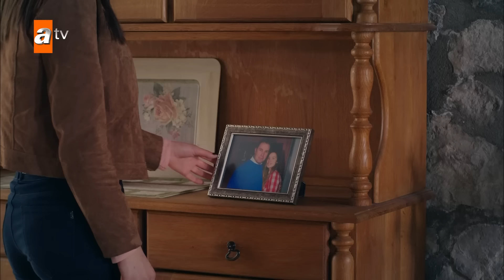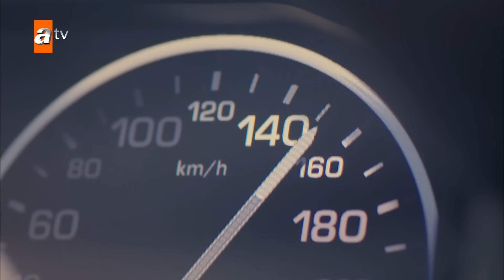قوة الحب | الحلقة 21 | مدبلج | Sevdam Alabora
يحكي مغامرة شخصين يتبعان حبًا مستحيلًا.قصة الحب بين غوكهان ابن عائلة ثرية ، و زينب ابنة مدبرة منزل المزرعة ، قصة حب عاطفية قصيرة نقدمها لكم

الممثلون :Elçin Sangu , Kadir Doğulu , Gökçe Yanardağ , Mustafa Avkıran , Başak Parlak , İlker Kızmaz